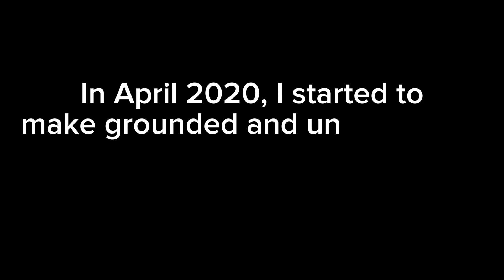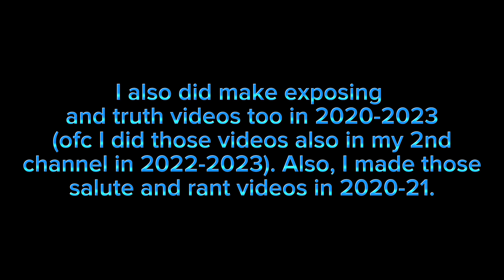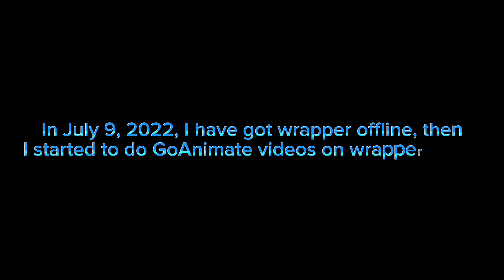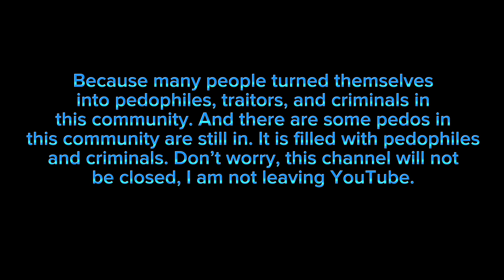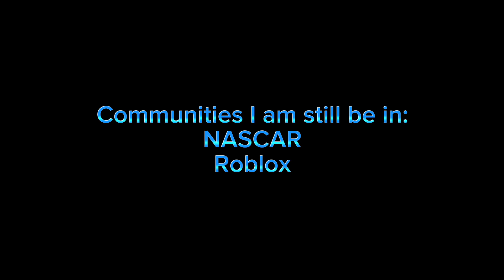The history of me in the GoAnimate community + breaking news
Thank you all for the support of me in the GoAnimate community! And happy new year to you all as well! I am still gonna keep my channel tho.